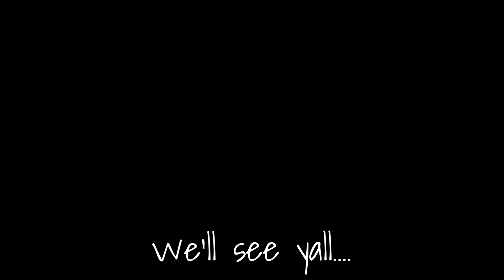First Snow of 2022 Adventure a Out There! Short Tale!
Just a quick trip up the mountains to find what was left of the first snowfall of 2022.

 35° 4'10.70"N,  83°37'44.26"W

A copy of the agreement can be found at this